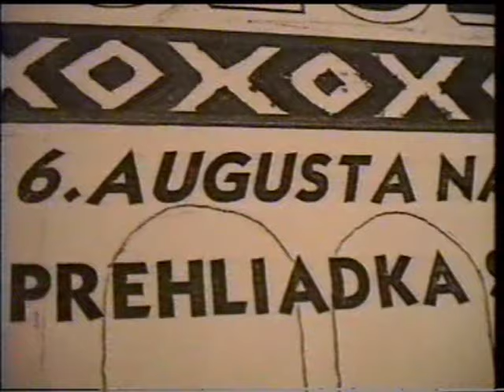CFT 1994 časť prvá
Po tridsiatich rokoch od vzniku ojedinelého slovenského hudobného festivalu sa otvárajú jeho videoarchívy :-) Prvý augustový víkend v roku 1994, na nádvorí Kaštieľa v Čičmanoch sa začala písať jeho história. A tu je zostrih záznamu jeho prvých okamihov- úvodné slovo a pieseň organizátora - Jozef Gocman, pesničkár Marián HOFO Mičík (Žilina), MENO RUŽE (Prievidza)